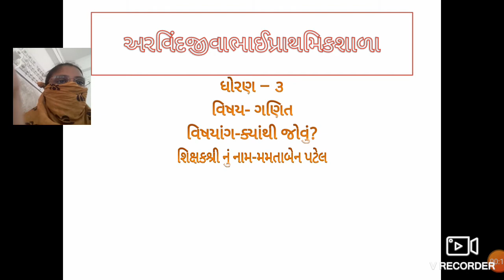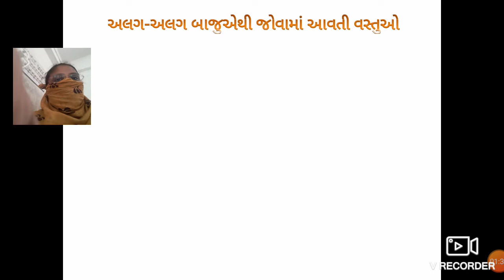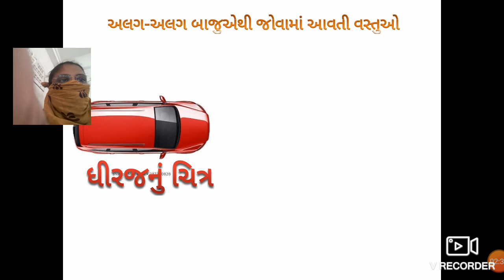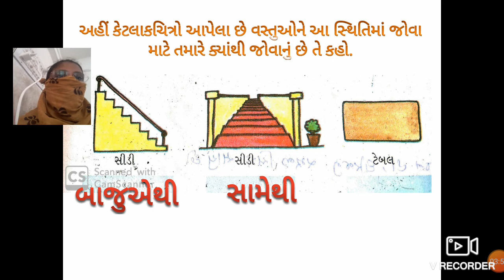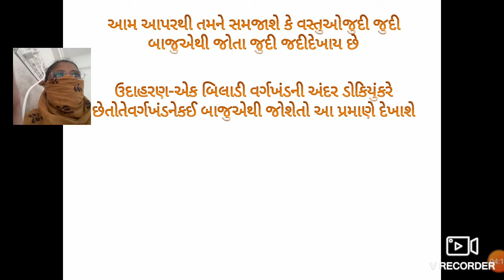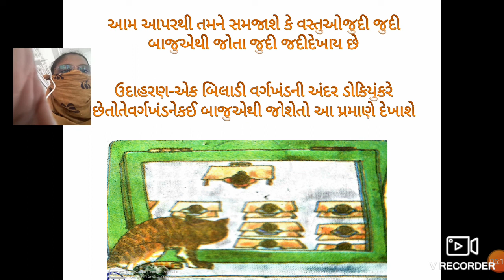20200616 105041 1280x720